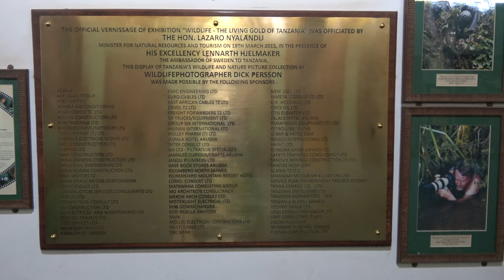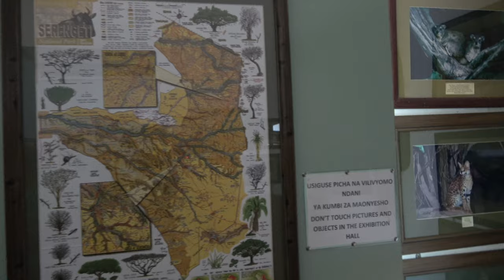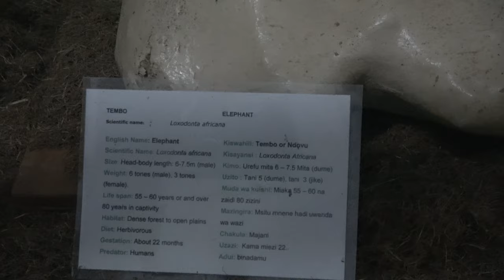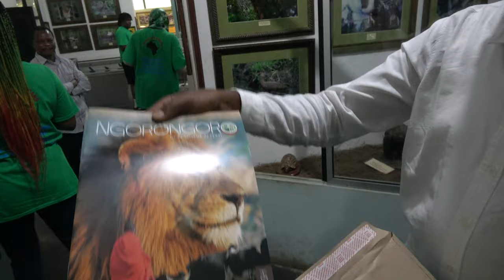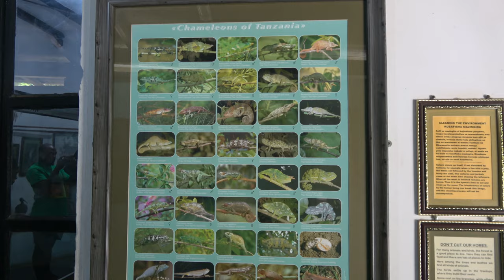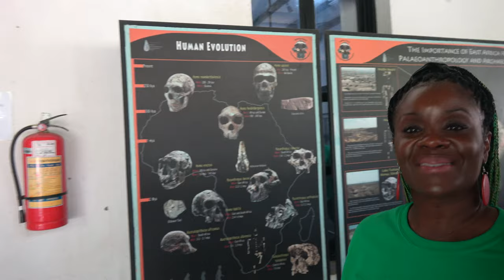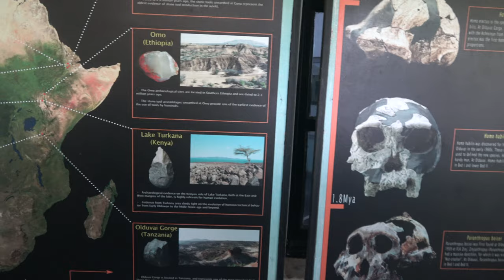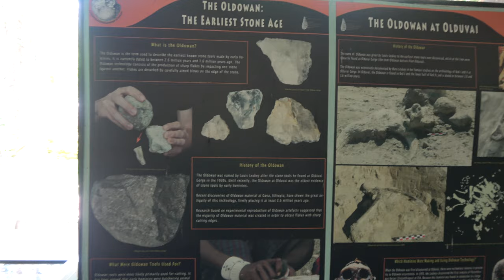Wildlife Exhibition at Boma Natural History Museum - Tanzania Tour Nov 2020 Journey of a Lifetime